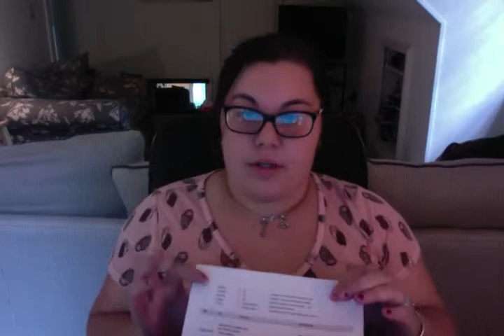Sephora UnBoxing Haul & Lush Haul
Super Long I Apologize But I Hope You Enjoooy :)!!